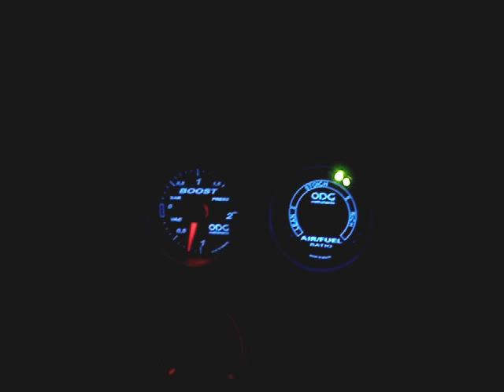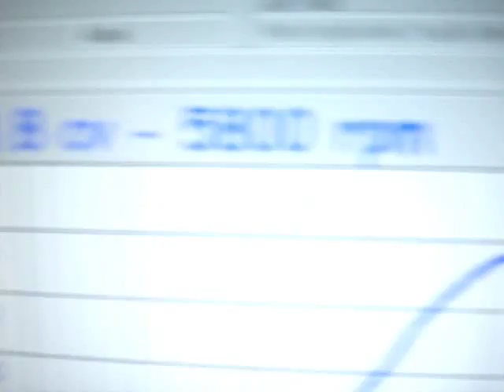Gol 1.8 MI Turbo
Acertado Somente através do Remapeamento do chip do módulo de injeção, utilizando dosador original na flauta do carro e apenas os 4 bicos originais retrabalhados por eletro-erosão.

0,8 bar
178,8cv @ 5800rpm
25,3kgfm @ 4600rpm